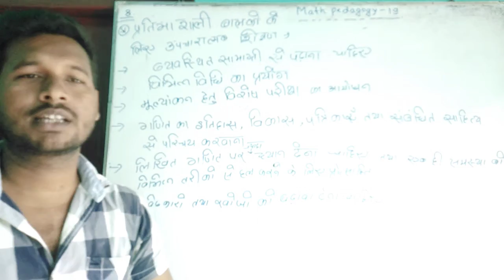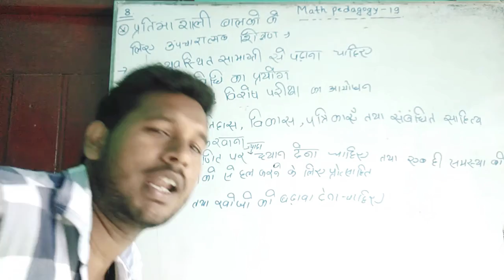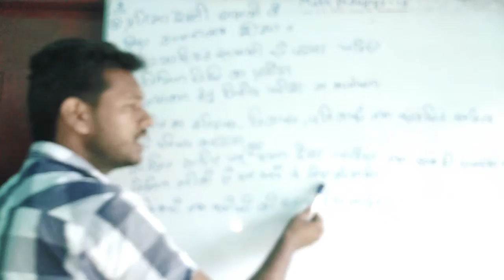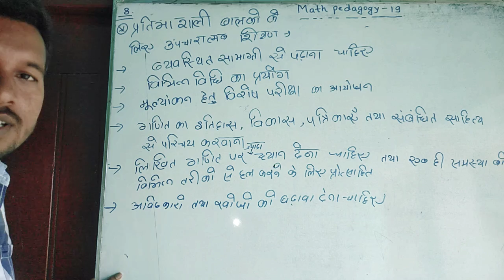MATH PEDAGOGY (Lecture-19) chapter wise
Ctet exam by the salybus chapter wise